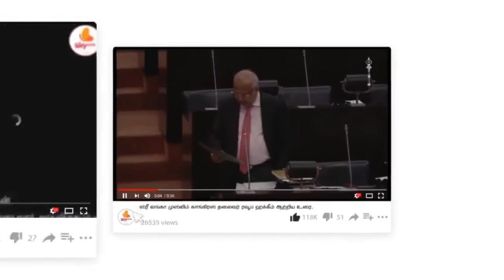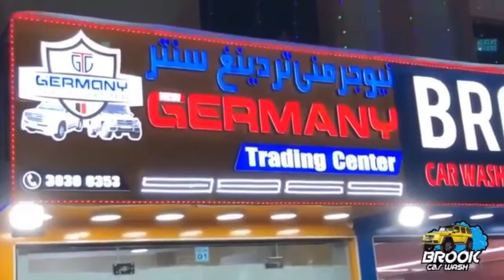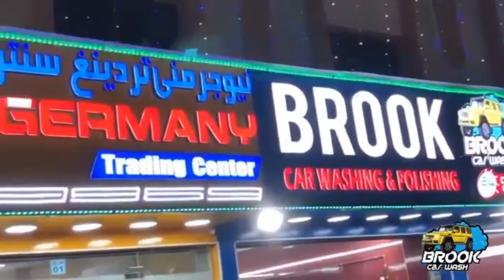கௌரவ.இம்ரான் மஹ்ரூப் - பாராளுமன்ற உறுப்பினர்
தலைப்பு: சமகால முஸ்லிம் சமூகம் சார் அரசியல் பிரச்சினைகளும் தீர்வுகளுக்கான முன்மொழிவுகளும்
கௌரவ.இம்ரான் மஹ்ரூப்
பாராளுமன்ற உறுப்பினர்
ஊடகவியலாளர்
பிஸ்ரின் முஹம்மத்
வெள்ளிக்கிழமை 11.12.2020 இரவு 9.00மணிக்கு